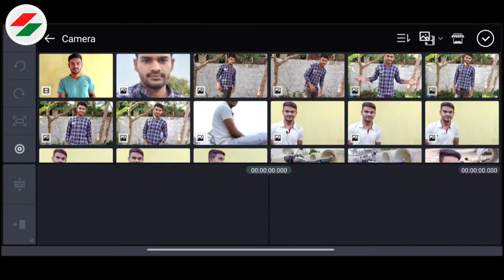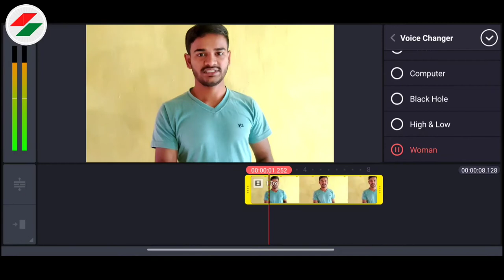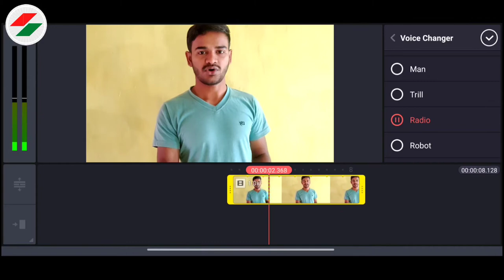HOW TO CHANGE VOICE IN KINEMASTER - Video me voice Change kaise kare KineMaster se ? Sunil sahu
Hi Guys,
in this video you can see HOW TO CHANGE VOICE IN KINEMASTER - Video me voice Change kaise kare KineMaster se ? Sunil sahu.

Sunil sahu